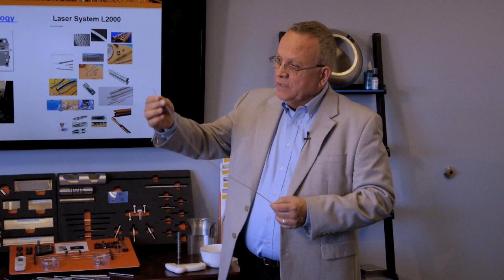Arcor Short 04